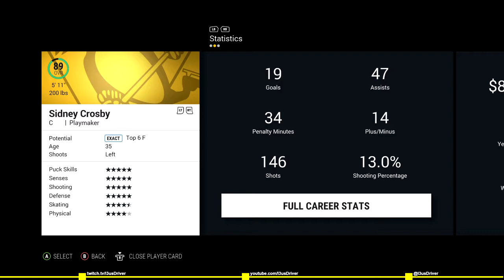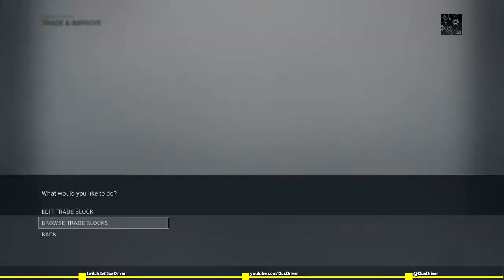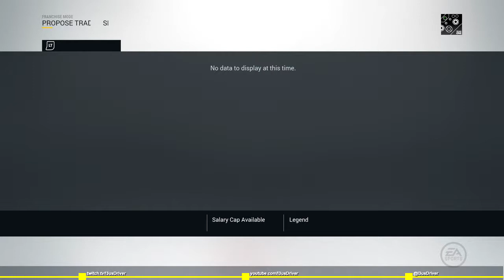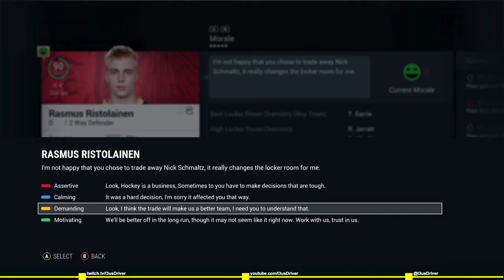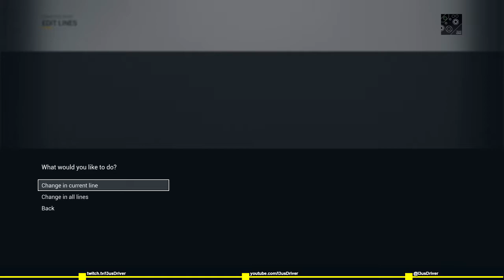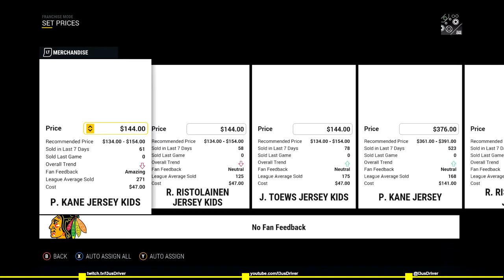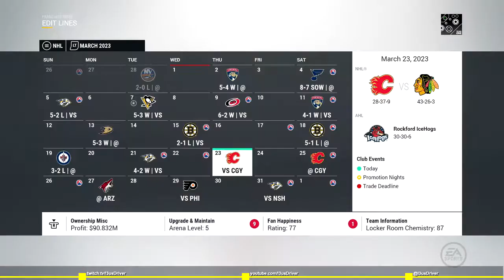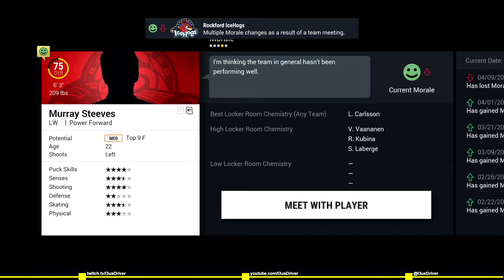NHL 17 Franchise Mode: Chicago Blackhawks S7 Episode 41 // All In (XBone)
XBL: l3us Driver